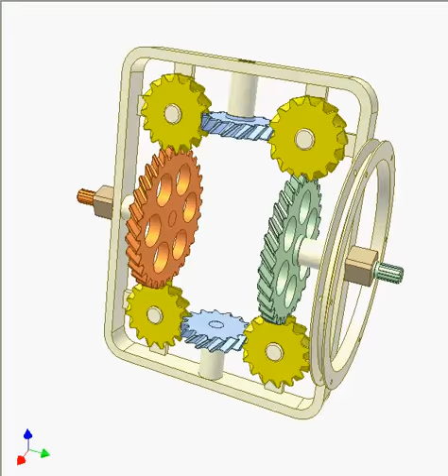Car differential with helical gears 1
Input is the case with pulley of n1 constant velocity. Output are the orange and green identical  gear shafts of n2 and n3 velocities. The yellow and blue satellite gears have the same tooth number.
The video shows when the orange shaft slows down, the green one speeds up and vice versa to maintain the equation n1 = (n2 + n3)/2.
The satellite gears turn around their own axles only when n2 or n3 differs from n1.